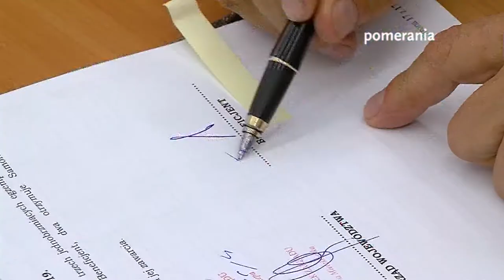Podpisanie umów z Gminą Choszczno i Gminą Drawno w ramach PO RYBY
Z Programu Operacyjnego RYBY skorzystało już wiele osób. Nie wątpliwie jest to program, który realnie umożliwia rozwój inwestycji, które poprawiają jakość życia mieszkańców. W ramach programu jest jeszcze do wykorzystania 60 milionów złotych.